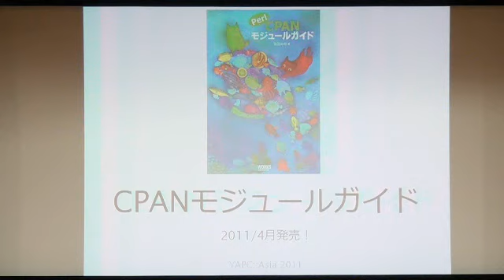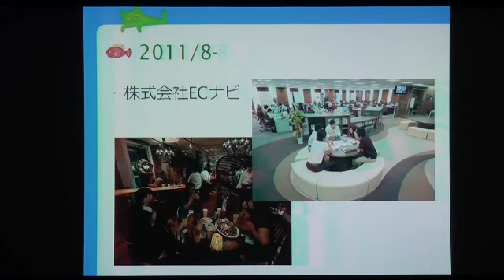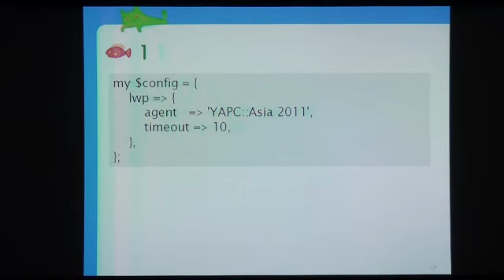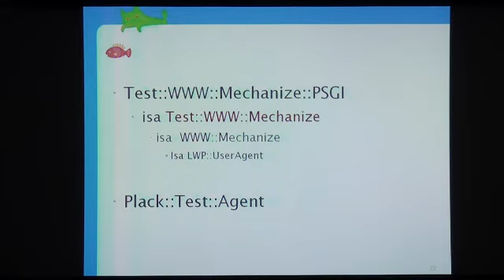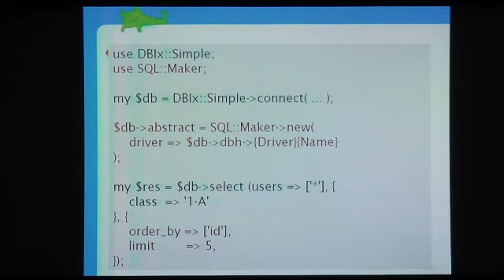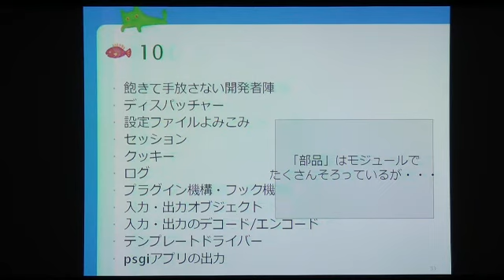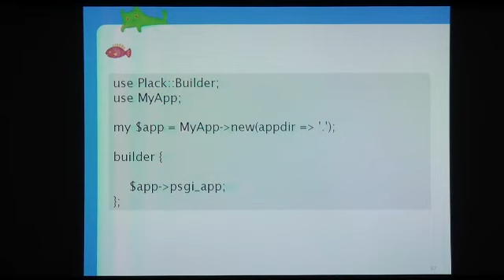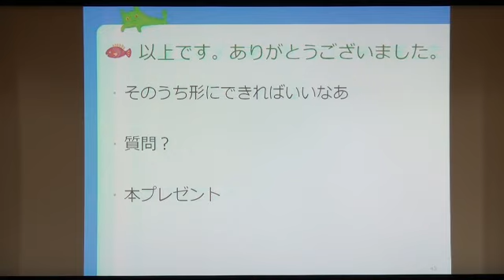Naoki Tomita - CPANモジュールガイド編集後記＋α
(c)Naoki Tomita
CC-BY-NC